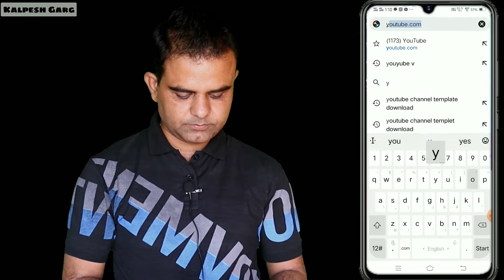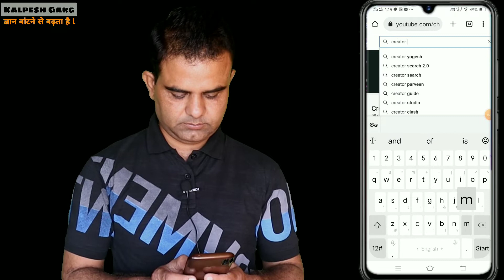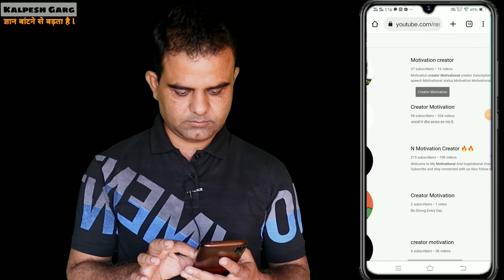youtube channel me add description me kya likhe l youtube channel me about kaise likhe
My gears💻📷🎙

👉 My camera

👉 My Laptop

👉 My Mic

👉My Tripot

Laptop related video tutorials playlist is here 👇
laptop tutorials: